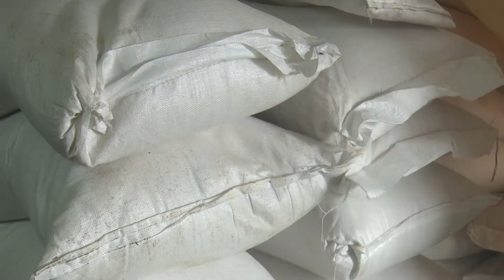Adoptan medidas en Ciego de Ávila para garantizar la alimentación del pueblo ante el paso de Eta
Ciego de Ávila estaba al 60 por ciento en la comercialización de los insumos que conforman la canasta familiar normada correspondiente al mes de noviembre. Una cifra que aumentó considerablemente con las medidas adoptadas por el subgrupo de alimentos ante el inminente paso de Eta por esta central provincia.